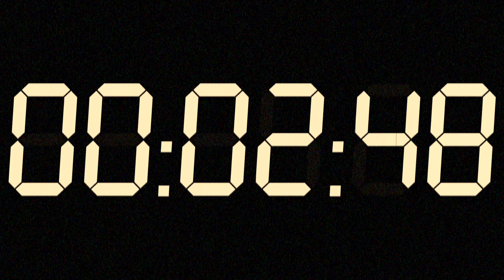Baby Can I Hold You Tonight - Boyzone - Drumless Drum Cover 4K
All the artwork you see, is all hand drawn by me. Hope you like the personal touch!

I am the drummer, guitarist, musician, researcher, camera man over multiple cameras, lighting technician, sound technician and editor, producer, and publisher. I also make the video covers that you see on YouTube. Everything I do is entirely my own work, and I absolutely love doing this stuff. I find so much enjoyment seeing people enjoy my music and I am now fortunate enough to be able to share that with you.

I know that using Electric drums might be controversial in regards to playability and some people have had negative results and some have had positive. The benefits that these drums afford is they take up a much smaller size, and can be very versatile in the different sounds and kits it can produce. Not only that but it’s great for the neighbours, I can reasonably play late at night without any amps or speakers and not really disturbing anyone. While I appreciate other people may have different feelings, please be respectful when commenting on other people’s comments. Thanks very much.